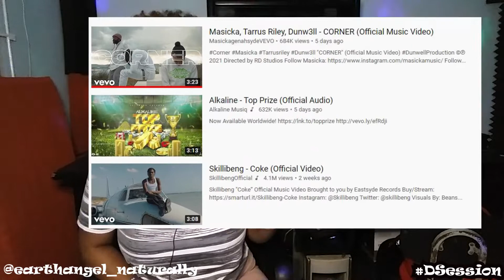Masicka, Tarrus Riley, Dunw3ll - CORNER (Official Music Video) REACTION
THIS WEEK!! S02 Ep04 (Hot Topic #3) - Masicka has taken over the air waves yet again with this classic 'Corner' alongside Taurus Riley and Dunwell. This track is set to be as part of a much larger project...438 the album! We are sooooo excited for the release of Masicka's very first album as we know we are in for a treat. Masicka as an entertainer is known for putting out classics and hits. Music that will stand the test of time as he popularly dubs his work 'deeper than music'. The music video for 'Corner' is currently holding the #1 spot on the Jamaican trending YouTube charts ahead of Alkaline's 'Top Prize' and Skillibeng's 'Coke'. We had to react to this song and music video just based on the anticipation of a collaboration between Masicka and Taurus Riley!! Dunwell is known for his banger productions and this is no less. See how we received this work of art in this video.

Love You Guys!! Walk Good!!!